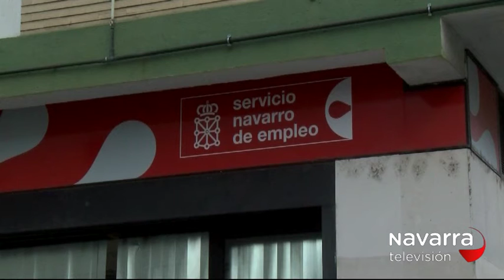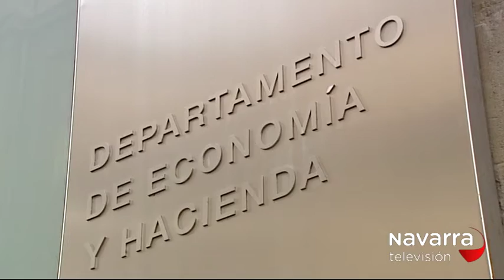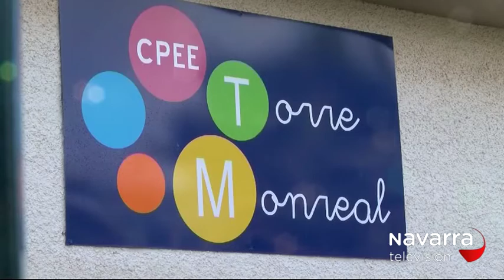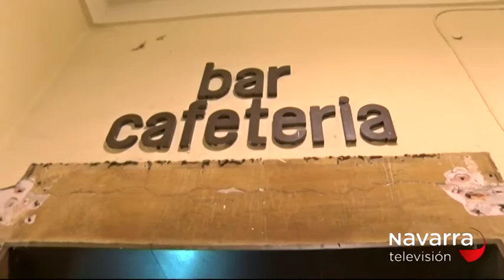Noticias Navarra 20:30h 08/02/17